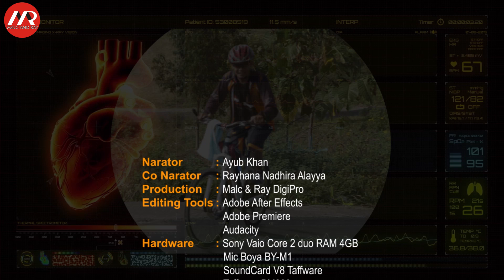Manfaat Menjelajah dengan Sepeda